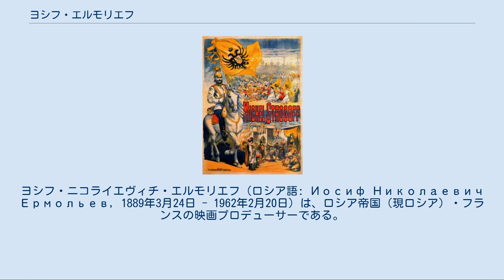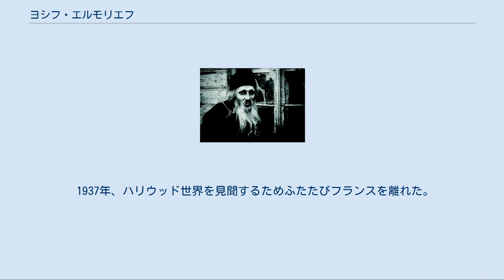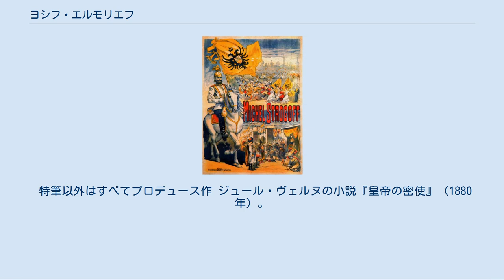ヨシフ・エルモリエフ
ヨシフ・ニコライエヴィチ・エルモリエフ（ロシア語: Иосиф Николаевич Ермольев, 1889年3月24日 - 1962年2月20日）は、ロシア帝国（現ロシア）・フランスの映画プロデューサーである。
アメリカ合衆国では、ジョゼフ・N・エルモリーフ（Joseph N. Ermolieff）として知られる。
 ロシア帝国（現ロシア）に生まれる。
モスクワ大学法学部在学中の1907年、パテ兄弟社モスクワ支店に若年技術者として採用された。
1年後には販売部門の責任者、3年後にはロシアにおける同社の最高経営責任者になっていた。
1912年、ロストフ・ナ・ドヌで、サイレント映画製作の専門会社「エルモリエフ・サルヒン・セゲーリ商会」を創業した。
 『ペェター・セルギー』（1917年）。
 1915年、モスクワで、エルモリエフ商会を設立、120本以上の映画を製作した。
1917年の十月革命後、クリミア半島に移った。
同地域にはまだボリシェヴィキが支配しておらず、ヤルタに支社を設立した。
 その後白軍は駆逐され、1919年8月令をもって、レーニンは、1920年2月15日、映画産業を国有化した。
エルモリエフは、自社の俳優と技術者を連れてロシアを離れ、ギリシア籍の商船に乗り込み、コンスタンティノープル経由でフランスを目指した。
 同年8月、パリ郊外のセーヌ＝サン＝ドニ県モントルイユにある古いパテ撮影所内に法人を設立した。
同法人は「ソシエテ・エルモリエフ＝シネマ」と命名、当時の金額で100万フランを資本金のために調達し、そのうちの70％をエルモリエフ自身が出資した。
以降2年間で40作以上の映画を製作し、1922年の秋、ドイツに移った。
エルモリエフの仲間であるアレクサンドル・カメンカとノーエ・ブロッシュは「アルバトロス社」を設立、同社は1920年代末までに、フランス映画界に重要な役割を果たした。
 エルモリエフは、同年から1928年までにドイツ映画を大量生産した。
とくにミュンヘンでは、「エルモリエフ＝フィルムGmbkh」を設立している。
やがてトーキーの時代が到来し、ドイツでもバイエルンでも、社会政治的問題が起き始めたことから、エルモリエフはフランスへ移った。
 1929年以降、エルモリエフは、ジュール・ヴェルヌの小説『皇帝の密使』を原作に、6本の映画を製作、1936年には大ヒットを得た。
レジオンドヌール勲章を受章した。
 1937年、ハリウッド世界を見聞するためふたたびフランスを離れた。
ユナイテッド・アーティスツで2作をプロデュース、3作目は、1943年にメキシコでロケーション撮影を敢行した。
ミゲル・M・デルガド監督の『皇帝の密使』であった。
 1962年2月20日、カリフォルニア州ロサンゼルスで、脳卒中により死去した。
満72歳没。
 特筆以外はすべてプロデュース作 ジュール・ヴェルヌの小説『皇帝の密使』（1880年）。